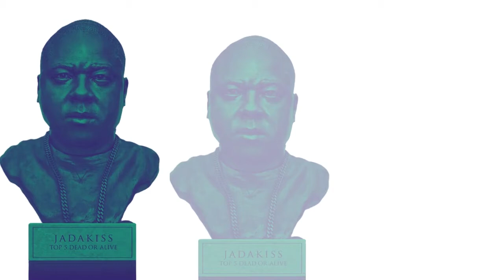Jadakiss X Styles P Type Beat 2021 "Gun Work"|East Coast Type Beat|Hard Rap Beat|Story-Telling Beat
type beat,rap beats,rap beat,instrumentals,type beats 2021,type beat 2021,boom trap type beat